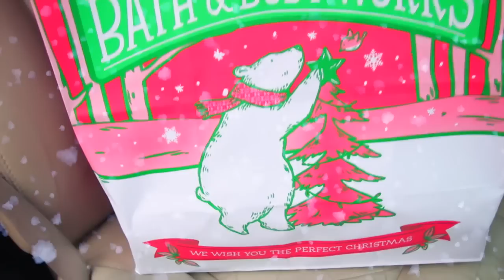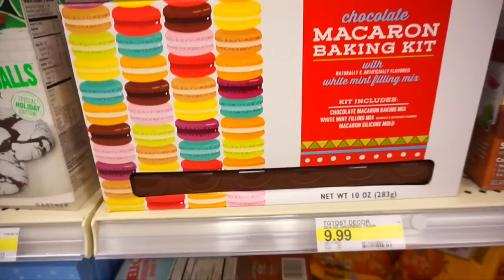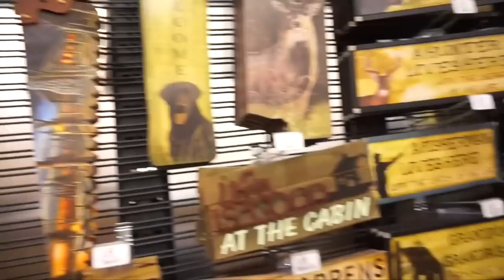Christmas Shopping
Follow Me Around Christmas Shopping